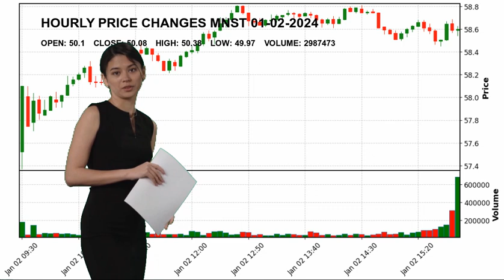Monster Beverage Corporation MNST Stock Price Analysis Today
Monster Beverage Corporation MNST Today.
January 02 Monster Beverage Corporation Hourly Price Changes of Monster Beverage Corporation, which closed yesterday at $50.08 and started the day at $50.1.
Monster Beverage Corporation reached maximum $50.38 today. And the lowest stock price was $49.97 .
Beverages - Non-Alcoholic Consumer Defensive Mr. Rodney Cyril Sacks H.Dip.Law